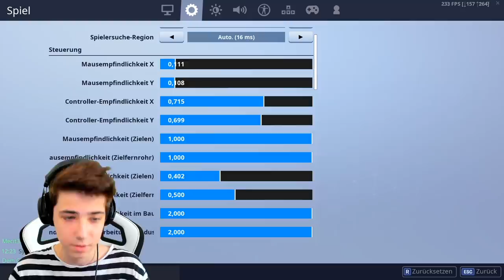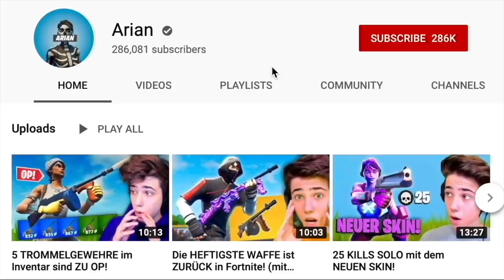die BESTEN Controller Settings..